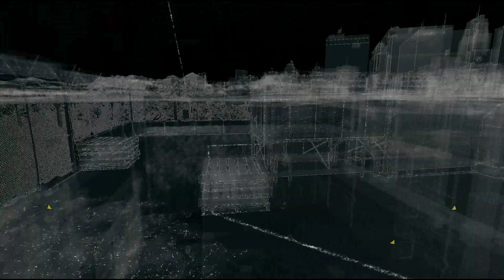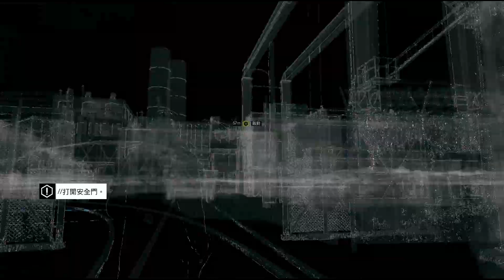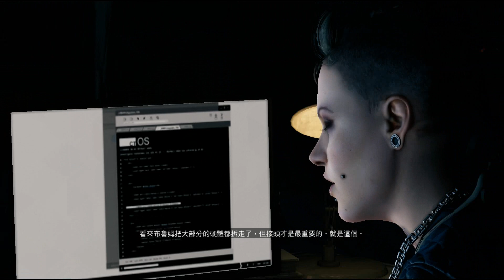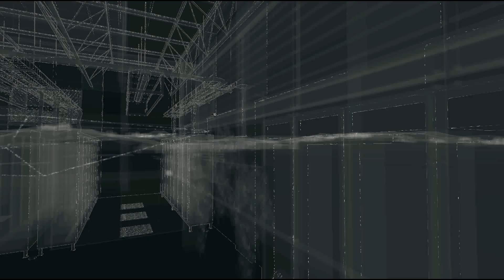看門狗 劇情攻略 (9)